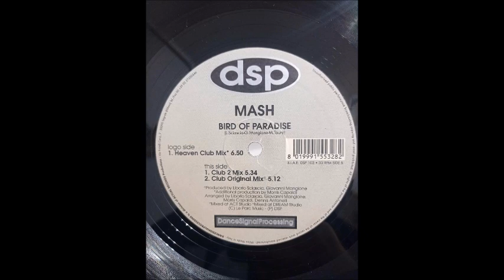Mash - Bird Of Paradise (Club 2 Mix)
Label: DSP (Dance Signal Processing) – DSP 102
Format:
Vinyl, 12", 33 ⅓ RPM
Country: Italy
Released: 1999
Genre: Electronic
Style: Euro House, Italodance